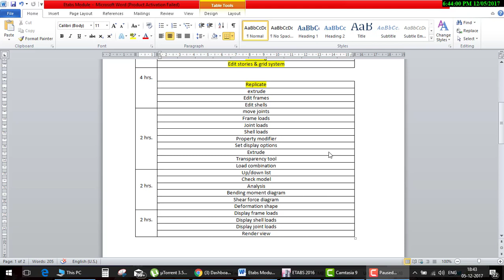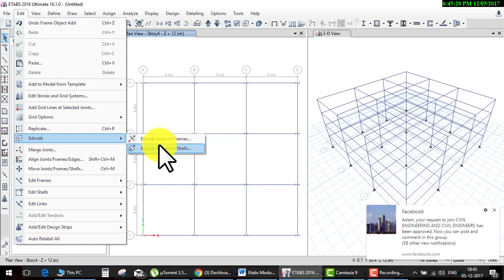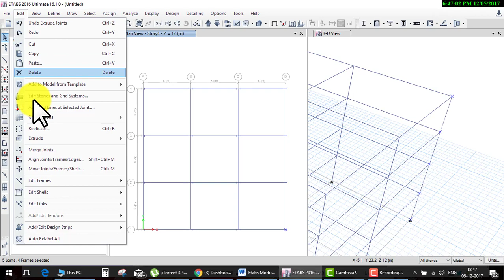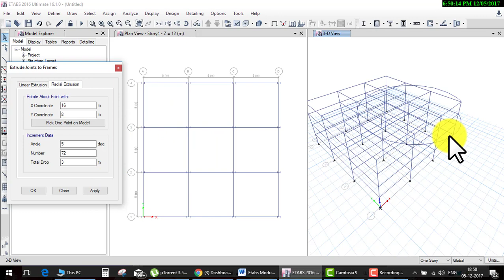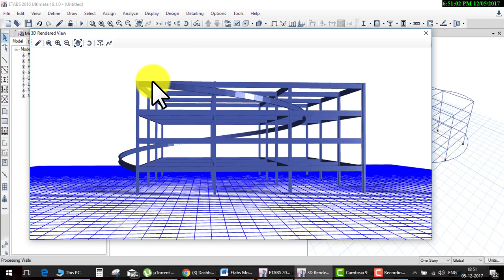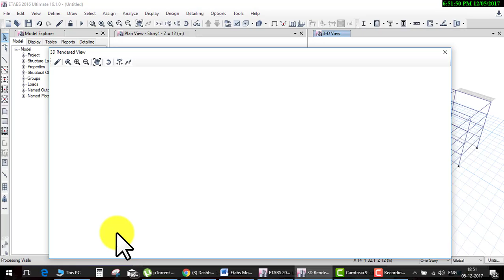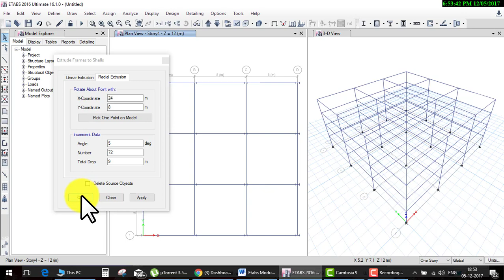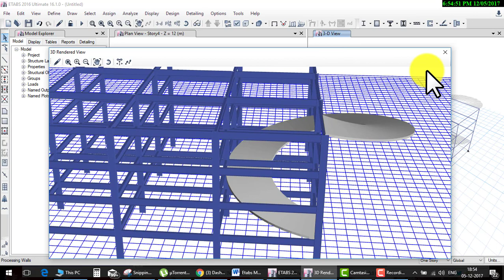etabs Day 17Extrude